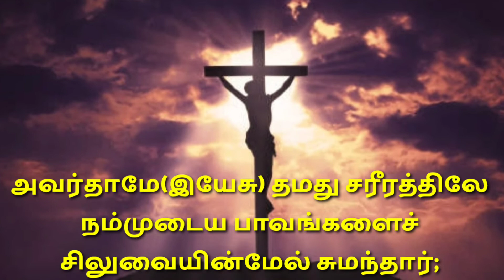கல்வாரி மலை மேலே - தமிழ் கிறிஸ்தவ பாடல் (cover song)